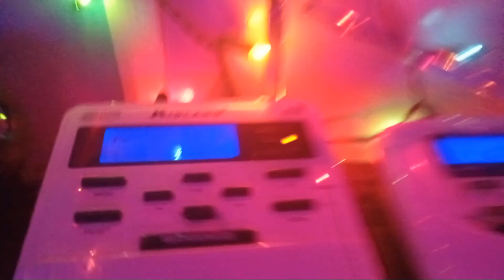TOA ON KEC95 AND WXL50